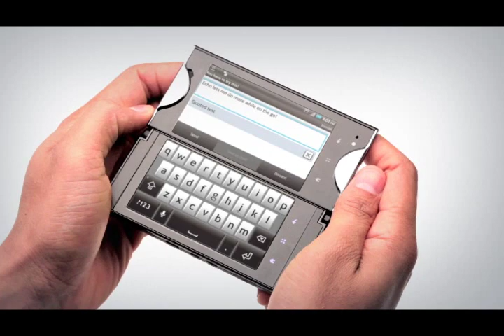Kyocera Echos - smartphone com duas telas (semelhante ao Nintendo DS)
A Nintendo pode não ter planos de fazer um, mas se o fizesse, poderia parecer um pouco como o Echo Kyocera. Chegando ainda este ano, está sendo apontado como o primeiro "smartphone dual touchscreen."